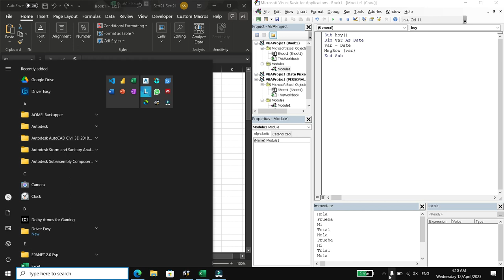Today in VBA